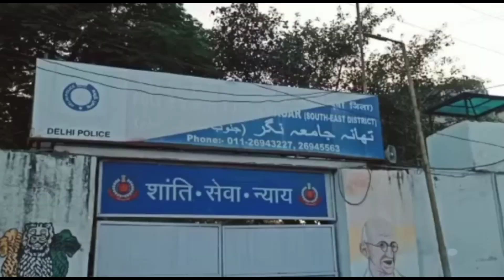रमज़ान में रोड घेरना कहां की इंसानियत है?